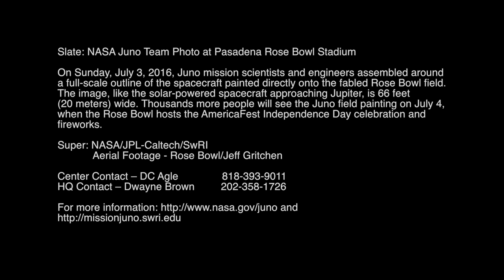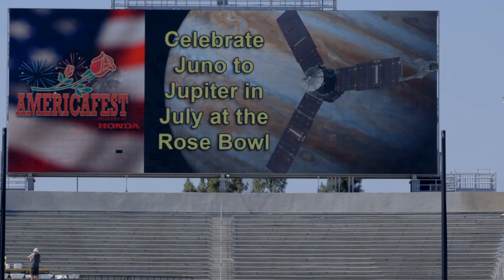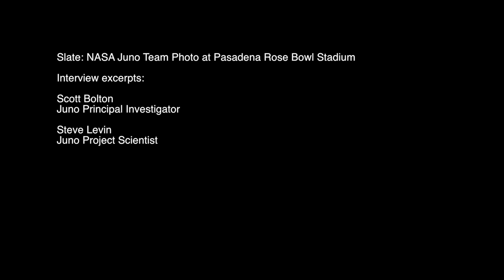NASA Juno Team Photo at Pasadena Rose Bowl Stadium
B-roll for media.  On Sunday, July 3, 2016, Juno mission scientists and engineers assembled around a full-scale outline of the spacecraft painted directly onto the fabled Rose Bowl field. The image, like the solar-powered spacecraft approaching Jupiter, is 66 feet (20 meters) wide. Thousands more people will see the Juno field painting on July 4, when the Rose Bowl hosts the AmericaFest Independence Day celebration and fireworks.